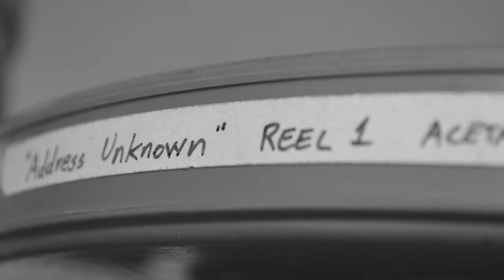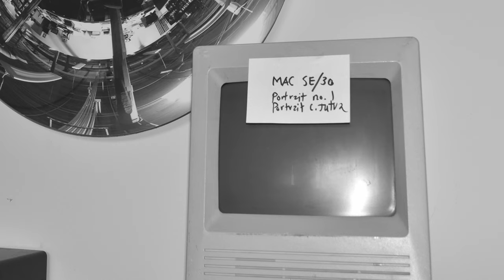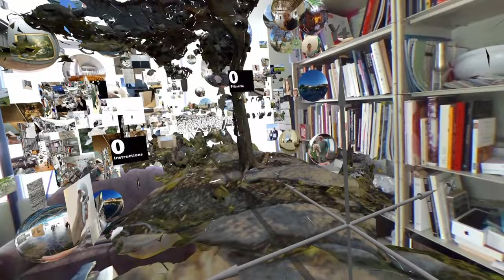Luc Courchesne Partie 3 FULL HD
Luc Courchesne Partie 3
Lumière, temps et obscurité

Un entretien informel et inédit sur le processus créatif
d'un pionnier de l'art numérique et immersif.

Table des matières:
- 2013  L'invention de l'horizon et la Suisse
             (The visitor, Living by numbers, 2001)
- 2018  L' échelle de Vitruve
- 2023  Le jardin d'eden, Future ways of living, vers le sublime?
              la biosphère, l'artiste en mission, l'enseignement,
              Buckminster Fuller, mes archives, onthologie éphémère,